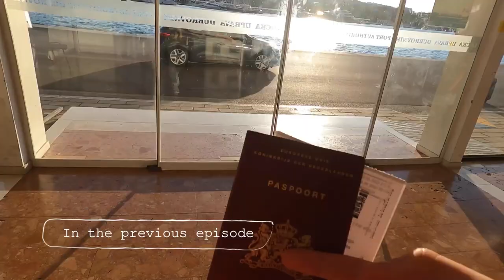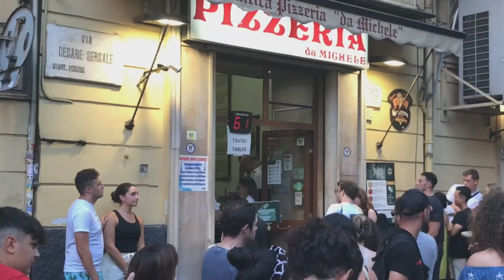FIRST STEPS ON ITALIAN SOIL 🇮🇹 - INTERRAIL CHALLENGE VLOG 15 - Bari, Naples & the ruins of Pompeii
My first steps on Italian soil. In this video I reach interrail stop number 17, 18, and 19. That being: Bari, Naples, and Pompei.

Im really grateful that my first steps in Italy were in the south of the country. Now that I’ve traveled through the country I can safely say that I identify more with the south of Italy than with the north.

In this video you’ll watch me eat pizza in Napoli and explore the ruins of Pompei, the city that got destroyed in the year 79 A.C. by the eruption of the Vesuvio volcano. A Volcano which is still active today…

Time stamps:
0:00 Previously
0:20 Intro
0:54 The ferry to Italy
1:50 Bari
2:20 Airbnb
3:46 Naples
4:40 Pompeii
6:23 Goodbye southern Italy
7:26 The journey continues
7:40 Next episode
8:13 Thanks for watching